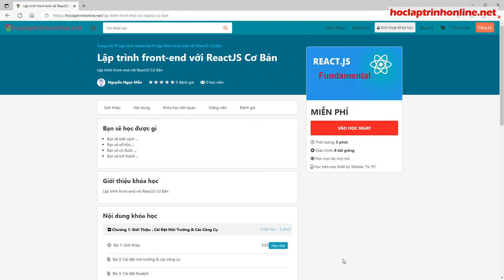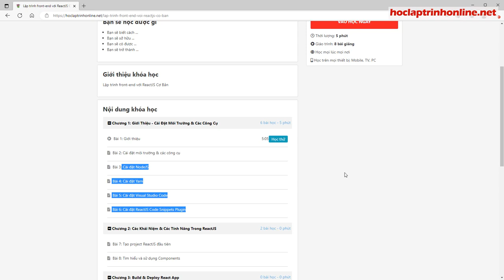Lập trình front-end với ReactJS Cơ Bản - Buổi 2 Cài đặt môi trường và các công cụ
Khóa học lập trình front-end với ReactJS Cơ Bản - Buổi 2 Cài đặt môi trường và các công cụ